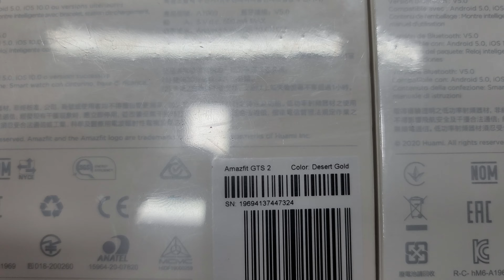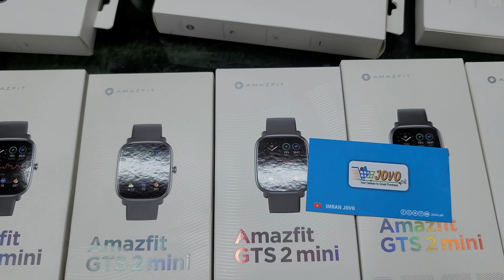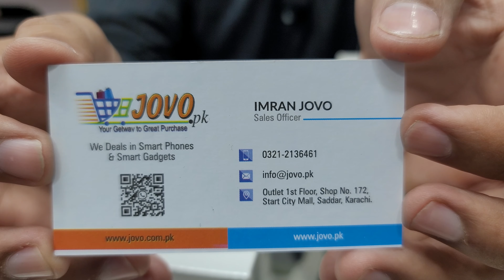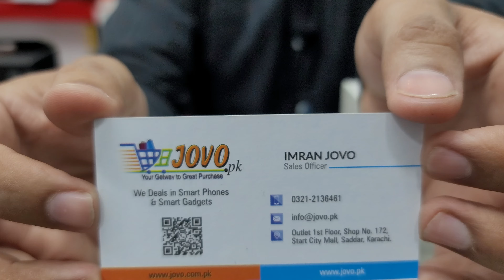Mobile Android Watch | Amazfit Smart Watches series | Best price in Pakistan